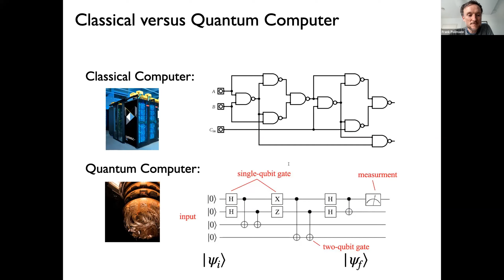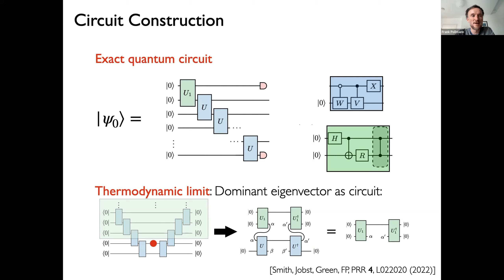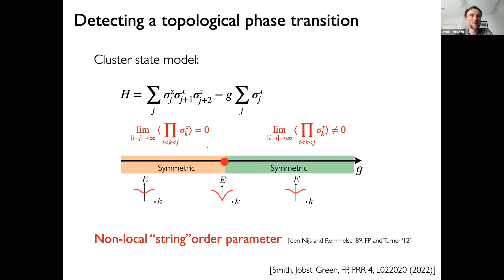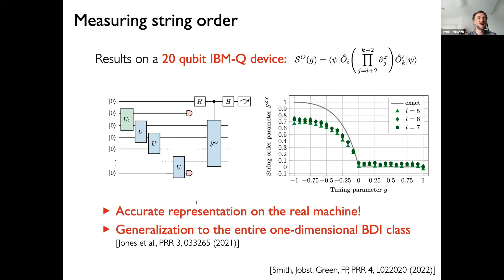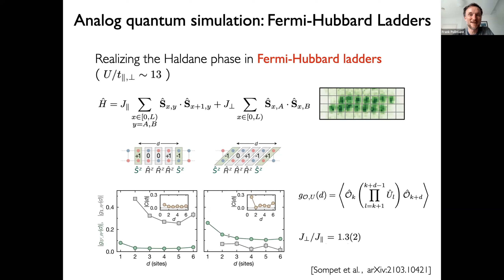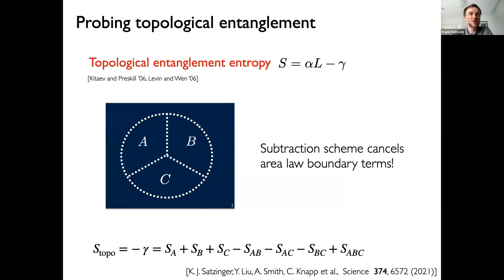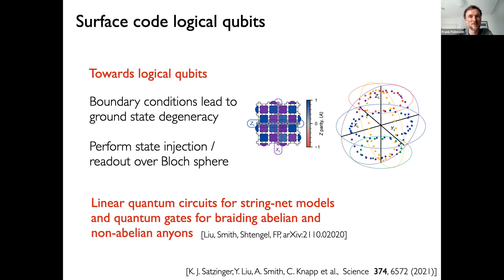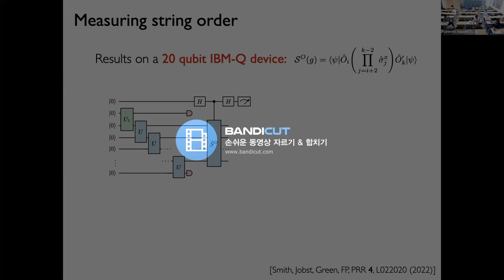[APCTP Focus] Numerical Methods in Many-body Systems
[APCTP Focus] Numerical Methods in Theoretical Physics 2022
May 15-21, 2022 / APCTP HQ, Pohang

Frank Pollmann - Numerical Methods in Many-body Systems